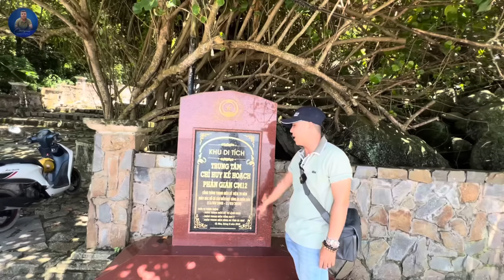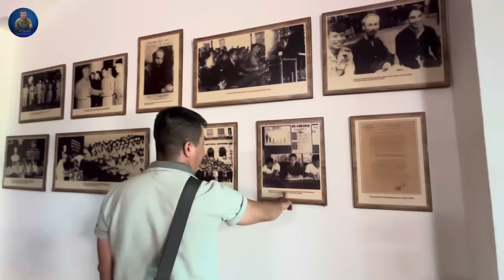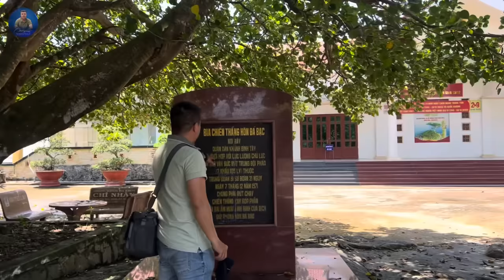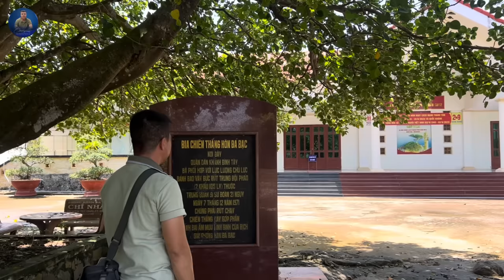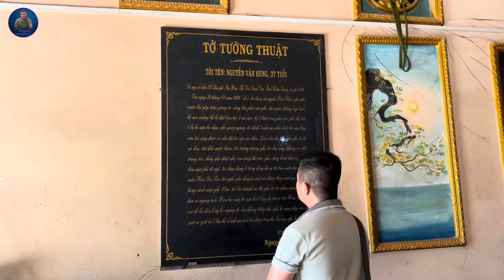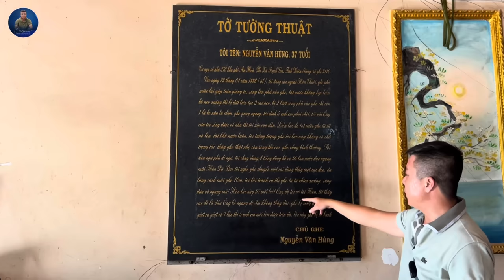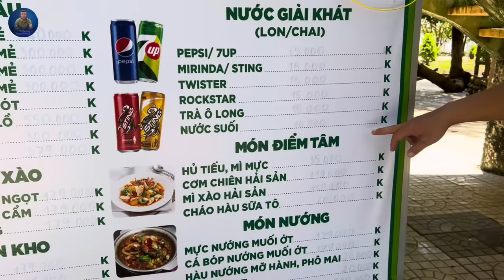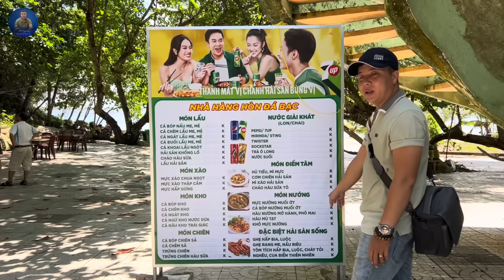Ly Kỳ Những Câu Chuyện Về Hòn Đá Bạc Cà Mau Nơi Có Bàn Tay Tiên Và Cá Ông Cứu Người Gặp Nạn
Cách trung tâm thành phố Cà Mau khoảng 50km, Hòn Đá Bạc với diện tích khoảng 6,43ha, là một cụm đảo đẹp bao gồm ba hòn lớn, nhỏ nằm gần nhau: Hòn Ông Ngộ, Hòn Đá Lẻ và Hòn Đá Bạc. Theo nhiều tài liệu ghi lại, Hòn Đá Bạc có niên đại khoảng 180 triệu năm (thuộc kỷ Jura giữa – Trung sinh). Với nét đẹp hoang sơ, kì vĩ cùng những dấu tích lịch sử in đậm, nơi đây trở thành địa điểm du lịch thu hút rất nhiều du khách đến với mảnh đất cuối cùng trên bản đồ Việt Nam.

Theo như tìm hiểu thì người dân nơi đây nói rằng: Vì lúc ra khơi, nhìn từ biển cả, khi nắng chiếu vào, hòn ánh lên một vẻ trắng sáng lấp lánh như bạc nên người dân đặt tên cho hòn là Đá Bạc.

Không chỉ mang những nét chấm phá thiên nhiên vô cùng kì diệu, Hòn Đá Bạc còn mang những giá trị tâm linh của người dân miền biển, cụ thể là Lăng Ông Nam Hải. Với lối kiến trúc thô sơ, bình dị, di tích này ghi lại những truyền thuyết huyền bí về cá Ông cứu người gặp nạn trên biển.
Hãy cùng Nhật Ký Du Lịch khám phá nơi này nhé!